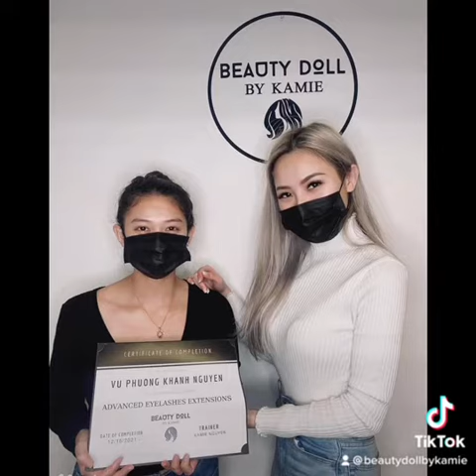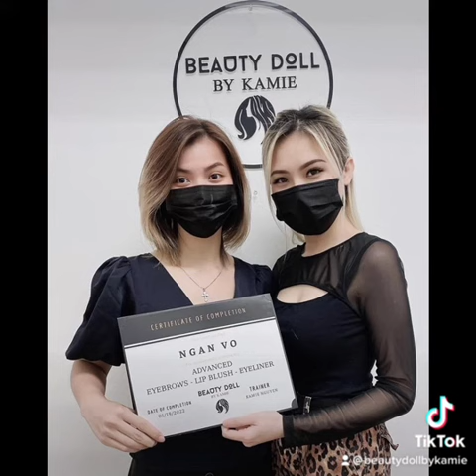Best Beauty Eye Brows Course 1700 Newbury Park Drive Suite 206 San Jose 📞 Kamie Master